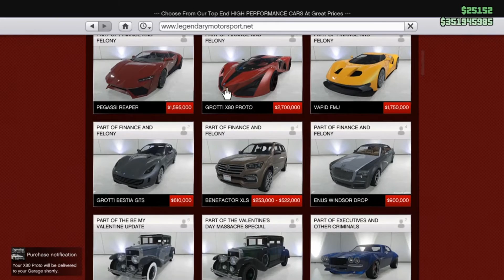GTAV: NEW SUPER CAR GROTTI X80 PROTO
Today GTAV Online received a new vehicle. Not sure if there is anything else added except for a T-shirt that you get once you purchase the new vehicle. Part of Further adventures in finance and felony.